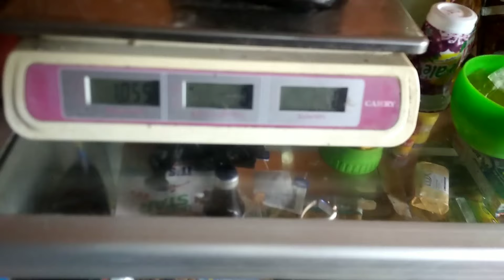MENGHITUNG HASIL PER SATU POHON KOPI ARABIKA DARI CABANG PRODUKSI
petani kopi wajib tau bagai mana mengelola percabangan di kopi arabika yang sudah ber umur 8-10 taun pungsi cabang primer adalah memberikan nutrisinya untuk batang sekunder, tentu saja kopi tidak selalu berbuah di tempat yang sama, pungsi batang sekunder adalah salah satu batang yang harus jadi batang utama seperti batang primer agar pertumbuhan cabang-cabang yang tumbuh dari batang sekunder bisa produktif.